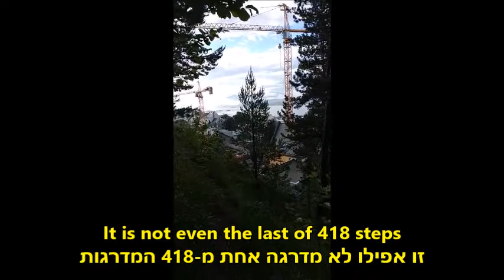תצפית אקסלה, אלסונד / Aksla viewpoint, Alesund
Aksla viewpoint, also known as Fjellstua Viewpoint,
418 steps to climb and you will reach the beautiful view of the archipelago, Ålesund’s beautiful town center, and the beautiful Sunnmøre Alps.